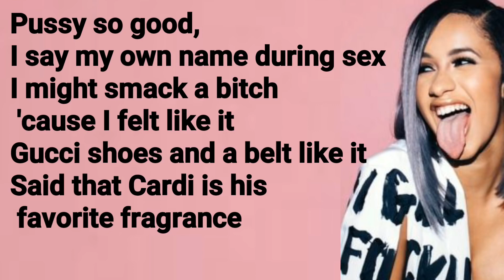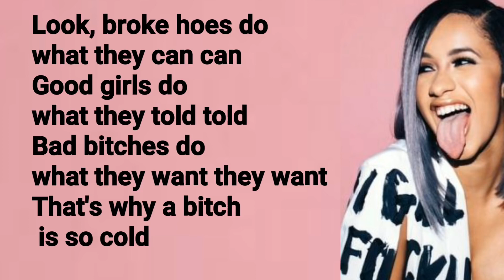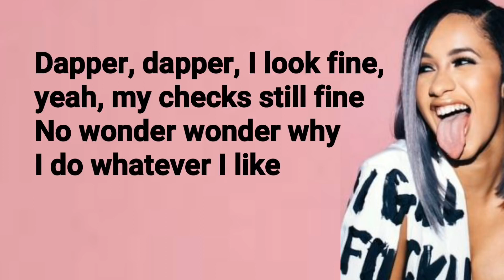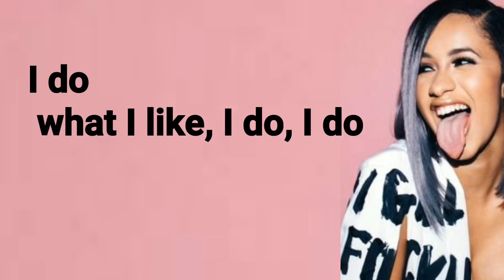Cardi B - I Do feat. SZA *Lyrics*